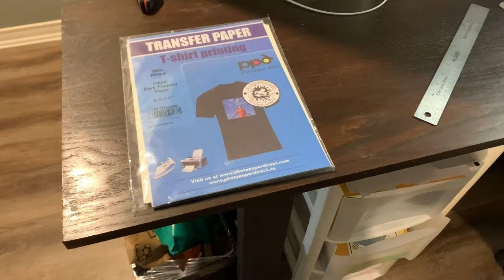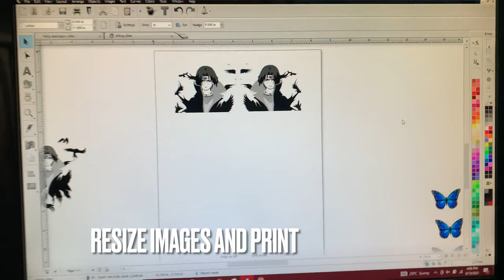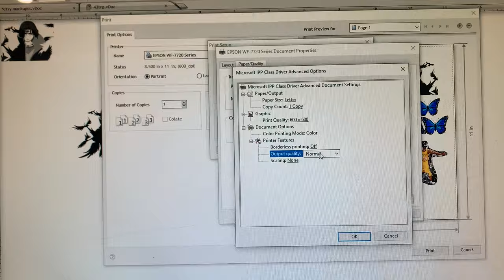ITACHI CUSTOM AIR FORCE 1 ANIME CUSTOM AF1 TUTORIAL (HTV Heat Transfer Image Shoes)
Help us grow by sharing our channel and videos!

Anime Custom Air Force 1 tutorial using Angelus leather paint and HTV Image.

Make orders for custom shoes and stencils on instagram: @ca.customkicks

Supply List/Materials:
-Angelus leather paint (Black, White, Red)

-Heat Transfer Paper
PPD Inkjet Iron-On Dark T Shirt Transfers Paper LTR 8.5x11" Pack of 10 Sheets (PPD004-10)

-Mini Iron
Clover 8003EU Mini Iron II

-Acetone/Nail Polish Remover
-Paint Brushes
-Cotton Balls